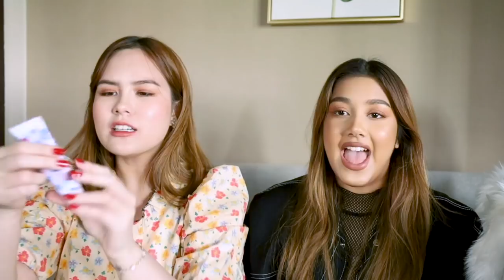เปิดกระเป๋าสาวหน้าลูกครึ่ง2สไตล์ คลิปที่ไม่น่าเกิดขึ้นแต่เป็นไปแล้ว| Lily nawiyaxArifah kh